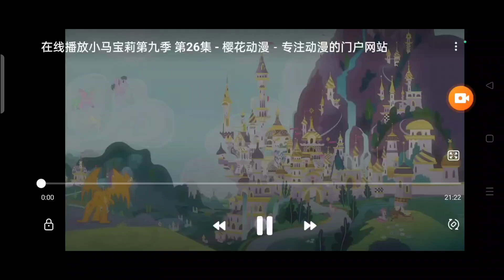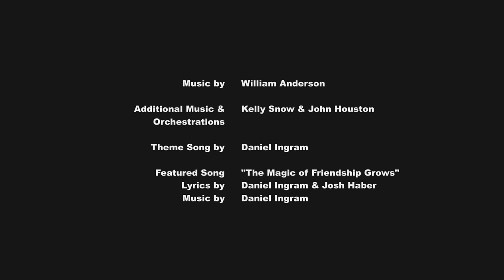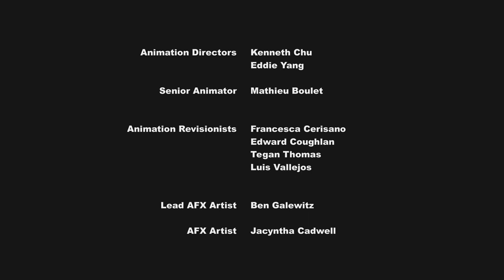[Mandarin (China)] MLP: FiM - S9E26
sorry for the glitch during the video